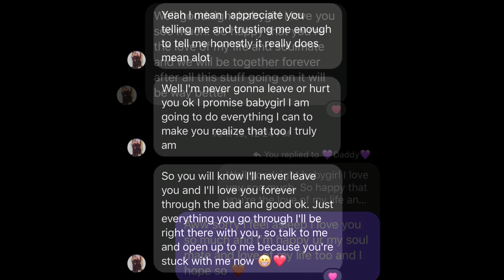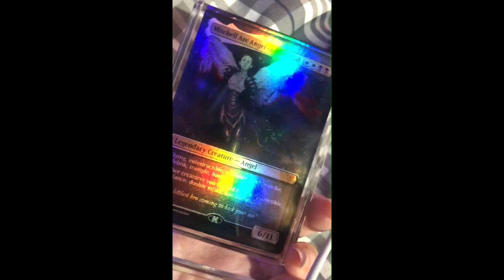Never disappear. A Song For Mitchell Scott